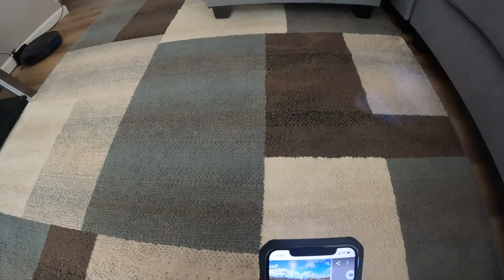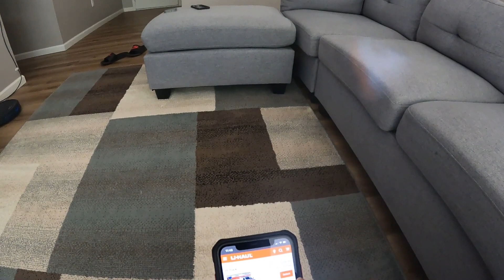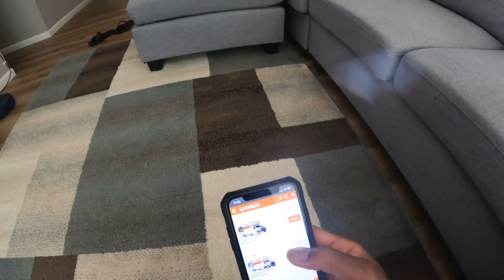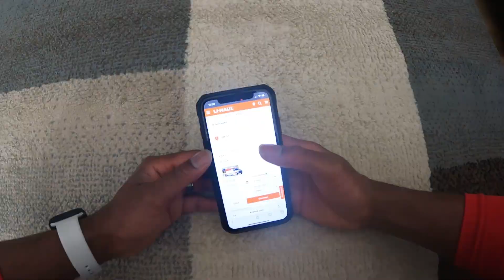How BIG Is It? [Episode 326]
Time to start arranging things so this move goes as smoothly as possible. The last time we allowed movers to take our things some of them got sticky fingers. I'm hoping me doing everything myself is a better way of moving. The u-haul is about to be interesting for the simple fact that I haven't drove one that big or pulled a trailer before.